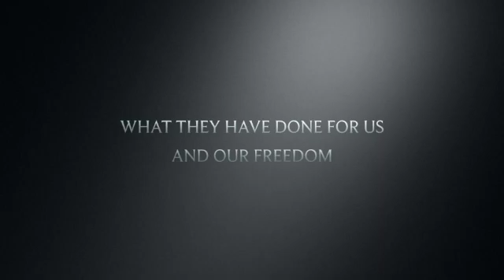My Hero Reboot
Revised annual tribute to my dad I play on veterans day. Dad passed away in 2015, miss him so much. revised this video from 2017